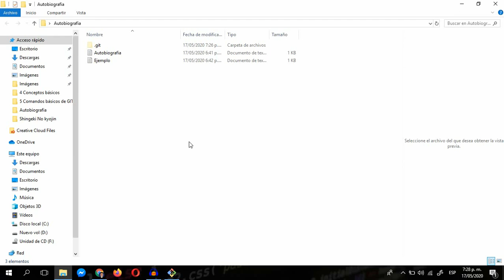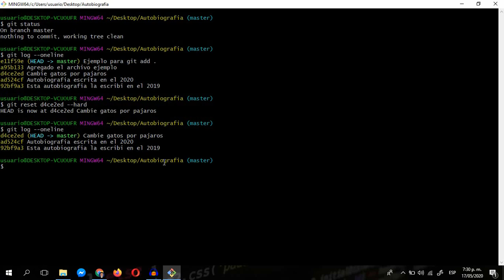07. Curso Profesional de Git y GitHub - GIT RESET.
Aprende a utilizar el GIT RESET de Git.

Ahora podrás eliminar commits o tus versiones alojadas en el repositorio. De esta manera pondrás el HEAD de tu repositorio en el commit que te plazca pero ten cuidado por que esto borrará tu trabajo.